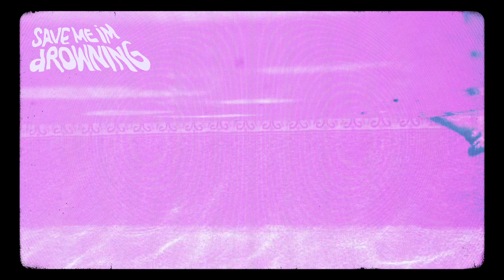AARNxBRWN - Southside Sensei (Official Visualizer)